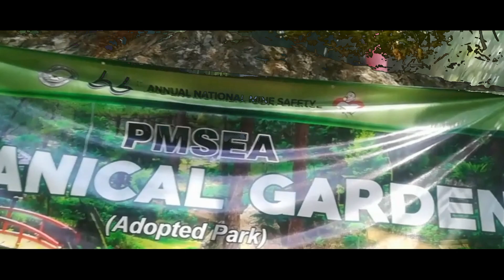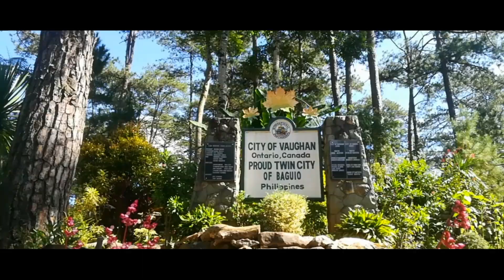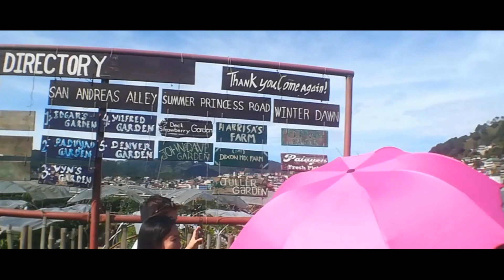Baguio City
This video is for Entertainment only please do not Copyright.